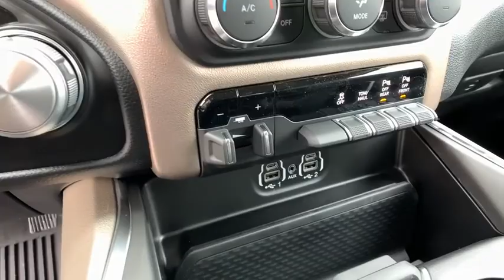2020 Ram 1500 Pocatello, Idaho Falls, Twin Falls, Burley, Rexburg, ID LN239657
2020 Ram 1500 Laramie 4x4 Crew Cab 64 Box - Stock#: LN239657 - VIN#: 1C6SRFRMXLN239657

Heated/Cooled Leather Seats Hybrid Premium Sound System Satellite Radio Back-Up Camera ANTI-SPIN DIFFERENTIAL REAR AXLE ENGINE: 3.0L V6 TURBO DIESEL GEN 34x4 Hitch. Laramie trim Delmonico Red Pearl Coat exterior CLICK NOW! KEY FEATURES INCLUDE: Leather Seats 4x4 Heated Driver Seat Cooled Driver Seat Back-Up Camera Hybrid Premium Sound System Satellite Radio iPod/MP3 Input Bluetooth Trailer Hitch Aluminum Wheels Remote Engine Start Dual Zone A/C WiFi Hotspot. MP3 Player Privacy Glass Keyless Entry Child Safety Locks Steering Wheel Controls. OPTION PACKAGES: ENGINE: 3.0L V6 TURBO DIESEL GEN 3 Lower Active Grille Shutters 800 Amp Maintenance Free Battery EcoDiesel Badge Heavy Duty Engine Cooling 250 Amp Alternator GVWR: 7200 lbs Dual Rear Exhaust w/Bright Tips LARAMIE LEVEL 1 EQUIPMENT GROUP Remote Tailgate Release Auto High Beam Headlamp Control Blind Spot & Cross Path Detection Rain Sensitive Windshield Wipers ParkSense Front/Rear Park Assist w/Stop Tailgate Ajar Warning Lamp Foam Bottle Insert (Door Trim Panel) 2nd Row In Floor Storage Bins Rear 60/40 Folding Split Recline Seat ANTI-SPIN DIFFERENTIAL REAR AXLE TRANSMISSION: 8-SPEED AUTOMATIC (8HP75) (DFV). Price does not include taxes title license and $349 Dealer Doc Fee. Price contains all applicable dealer incentives and non-limited factory rebates. You may qualify for additional rebates; see dealer for details.